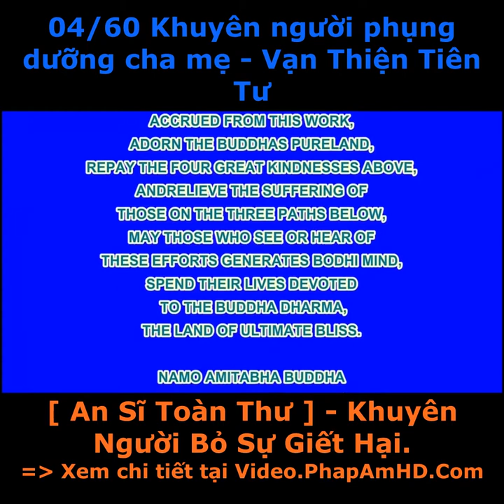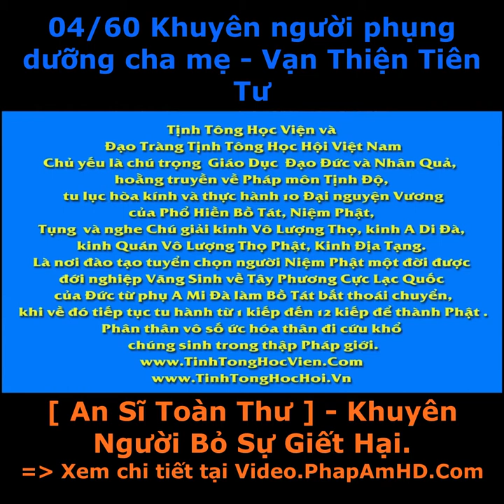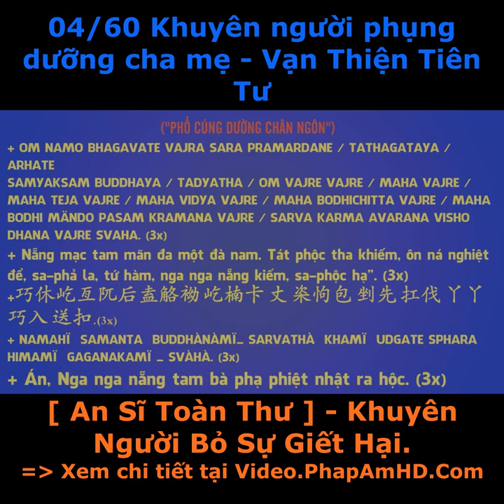04 60 Khuyên người phụng dưỡng cha mẹ Vạn Thiện Tiên Tư An Sĩ Toàn Thư, Pháp Âm HD vuông